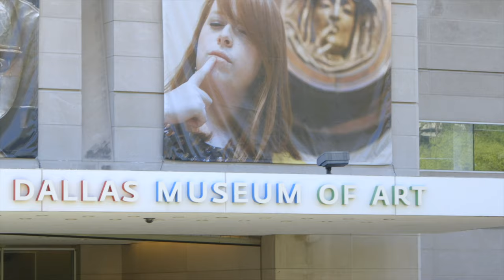UT Southwestern Ophthalmology Residency Program Introduction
UT Southwestern Ophthalmology residency and fellowship program recruiting series.
Richard Hession, M.D., Director, Ophthalmology Residency Program